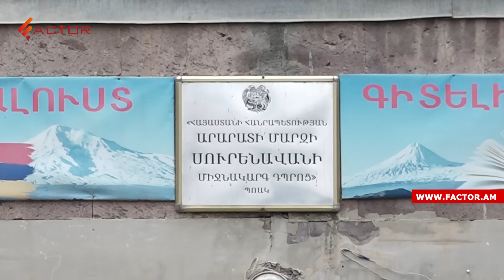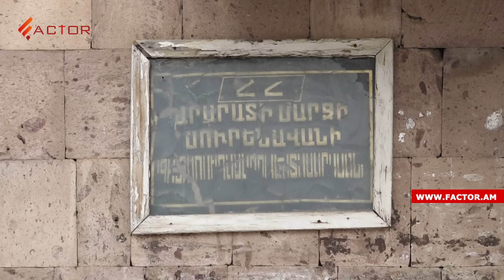Շները հետապնդել են, երեխան ընկել է. մահացած տղայի հայրը մանրամասներ է պատմում ողբերգական դեպքից